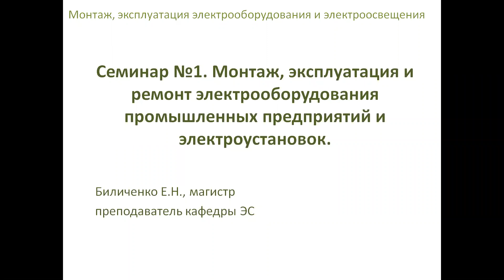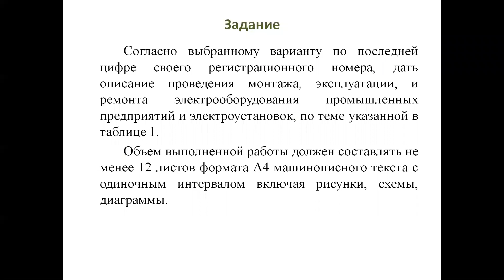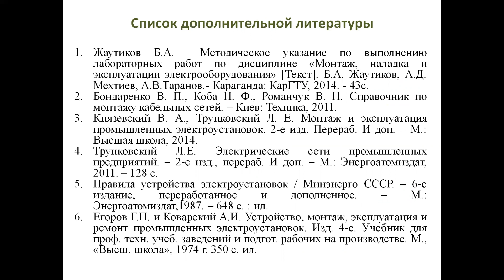Бакалавриат_Электроэнергетика_5_Монтаж, эксплуатация ЭО и ЭО_Практическое занятие №1_Биличенко Е Н